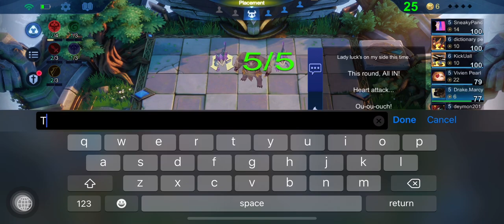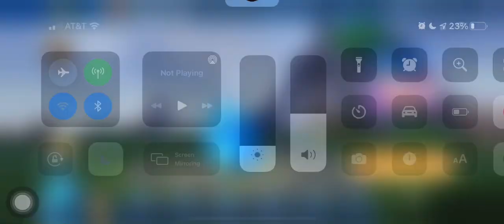Mobile Legends Bang Bang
0:00:00 Loading
0:00:08 Main Menu
0:00:47 Classic: Matchmaking
0:00:58 Classic: Player Check
0:01:06 Classic: Hero Choice
0:02:10 Classic: Loading
0:02:39 Classic: Battle
0:15:56 Classic: Results
0:16:10 Main Menu
0:16:34 Classic: Matchmaking (Hosted by ALejandr0@3928)
0:17:20 Classic: Player Check
0:17:50 Classic: Hero Choice
0:18:45 Classic: Loading
0:19:37 Classic: Battle
0:30:36 Classic: Results
0:30:53 Main Menu
0:34:29 Magic Chess
0:34:49 Magic Chess: Matchmaking
0:35:03 Magic Chess: Player Check
0:35:19 Magic Chess: Loading
0:35:35 Magic Chess: Choice of Fate (Heroes Choice)
0:35:47 Magic Chess: Planning
0:39:46 Magic Chess: Choice of Fate (Planning)
0:40:07 Magic Chess: Placement
0:46:48 Magic Chess: Choice of Fate (Placement)
0:47:09 Magic Chess: Showdown
0:54:09 Magic Chess: Choice of Fate (Showdown)
0:54:23 Magic Chess: Endgame
1:00:34 Magic Chess: Choice of Fate (Endgame)
1:00:56 Magic Chess:
1:02:09 Magic Chess: Results
1:02:26 Magic Chess